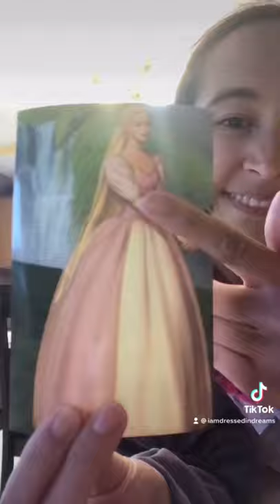SEWING A BALLGOWN! | Barbie Rapunzel